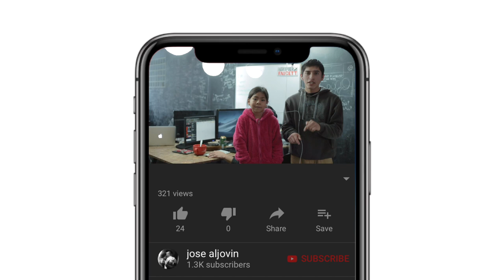FERIADO CANDADO?? WHAT the font!!!!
Houston tenemos una baja, no paran los malabares.
Daniela y Jared al rescate.